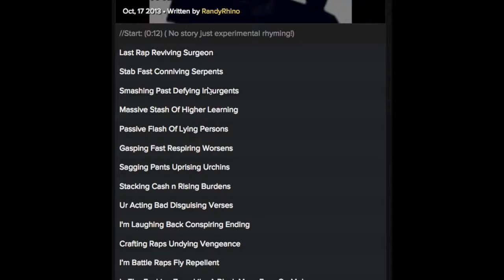RapPad Comment Annotation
allows you to easily reference the lyrics when you leave your final comment.

Use it to explain the meaning of certain lines or to improve the way you give feedback to other artists.